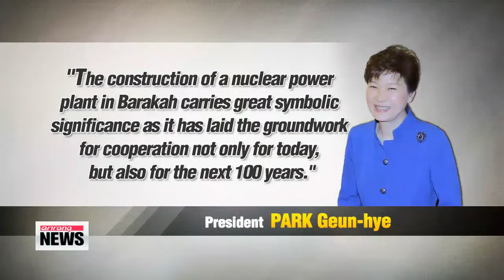President Park arrives in UAE to boost bilateral ties 박 대통령, 3번째 중동 순방국 UAE 도착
In the rest of the day′s news... President Park Geun-hye has arrived in the United Arab Emirates, the third leg of her four-nation Middle East tour.
As she had done on her past two stops in the region, the Korean leader will press ahead with efforts to expand and diversify economic cooperation with the UAE.
Choi You-sun , who′s traveling with the president, filed this report from Abu Dhabi.
"This is President Park′s second visit to Abu Dhabi in less than a year. She was here last May to mark an installation of a Korean-made nuclear reactor built under a 2009 bilateral agreement."
The reactor at the Barakah nuclear plant site, some 3-hundred kilometers west of Abu Dhabi, is part of a 19-billion-dollar contract Korea won to build four nuclear plants in the Gulf nation by the year 2020.
It′s Korea′s first-ever nuclear reactor export.
President Park′s previous trip had to be brief, because it came only one month after the Sewol-ho ferry disaster.
This time, she plans to carry out her diplomacy in full force, to strengthen Seoul′s cooperation with Abu Dhabi in nuclear energy, infrastructure, and health care.
In an interview with the UAE′s official news agency, President Park stressed Korea and the UAE will be able to enjoy shared prosperity, if they bolster economic ties in such high value-added areas.
In that respect, the Korean president said the Barakah plant project has laid the groundwork for two-way cooperation for the next one-hundred years.
She added the two sides have complementary strengths: Korea in manufacturing, ICT and health care, the UAE in energy, finance and capital.
President Park then said she hoped to go beyond the economy to bolster security cooperation with the UAE, as peace and stability in the two sides′ respective regions, Northeast Asia and the Middle East, are crucial to their prosperity.
Choi You-sun, Arirang News, Abu Dhabi.